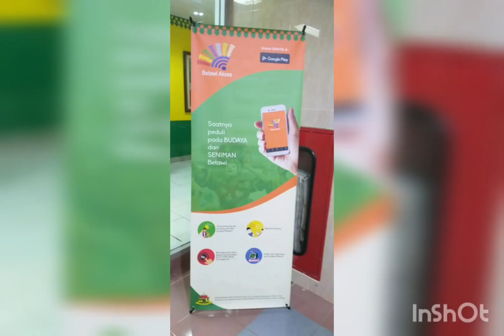Lembaga Masyarakat Betawi